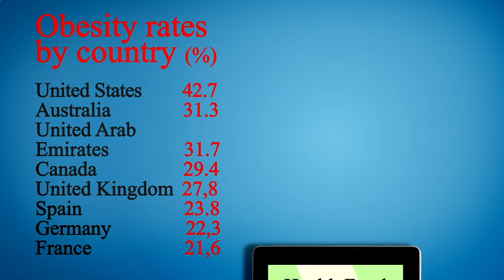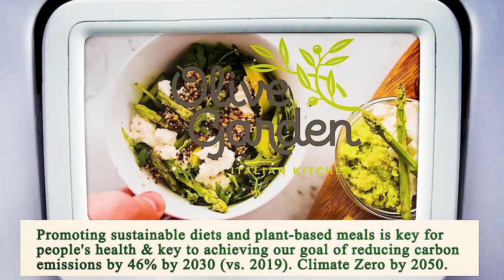Nearest Restaurant to Me San Diego 92101 CA, San Diego County, California